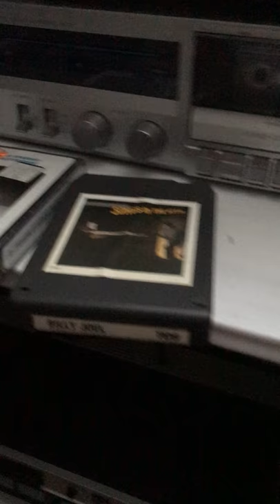Billy Joel Songs In The Attic 8-track played on Akai CR-80D